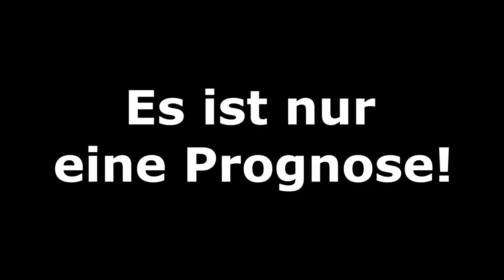VfB Stuttgart vs 1.FC Union Berlin l Hinspiel Relegation 2019 l FIFA Prognose [FULL HD]